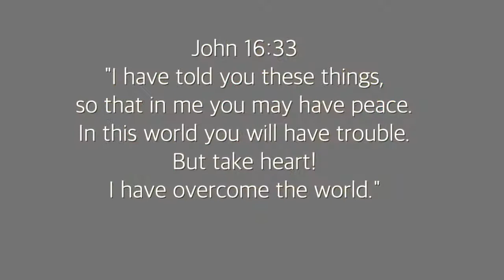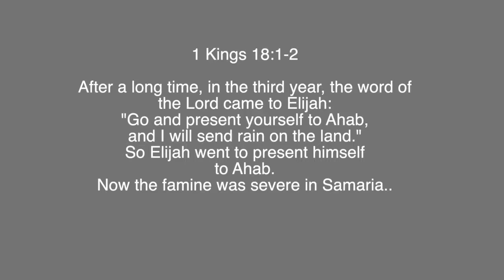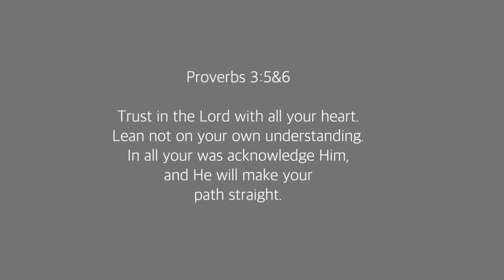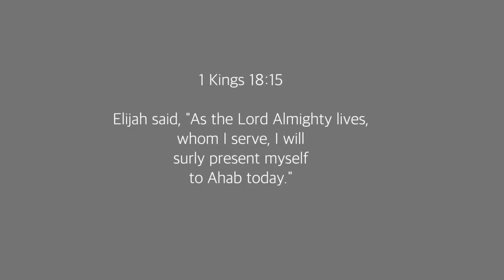7 on the 7, Episode 15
If you feel called to support this ministry, you can do so

Invite your friends to tune in with you nightly at 7!
 -- and this video to your social media to direct your friends and family to join you each night at 7PM as we gather together collectively as the body of Christ to be encouraged by the Word of God!